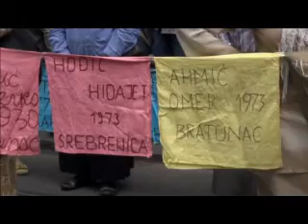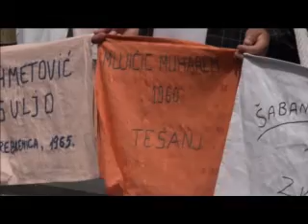Kolona s posmrtnim ostacima Srebreničana ispred Predsjednistva Bosne i Hercegovine, 9. 7. 2013.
Kolona s posmrtnim ostacima 409 Srebrenicana ispred Predsjednistva Bosne i Hercegovine, 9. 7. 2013.